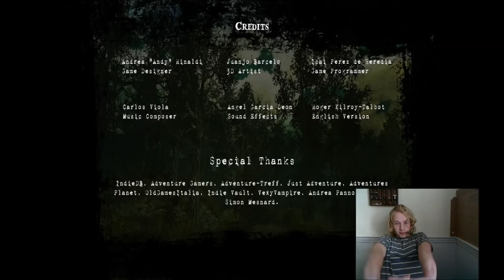Bloodwood Reload Gameplay / Walkthrough All parts 1080p(60FPS)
Bloodwood Reload is a free game on steam Watch till the end for the scary parts lol